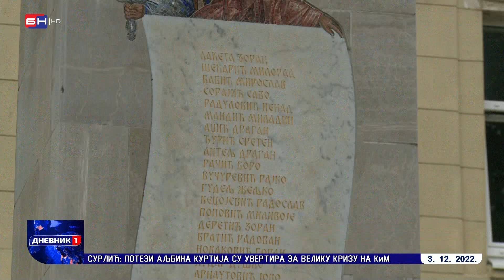Trebinje: Služen parastos poginulim pripadnicima policije (BN TV 2022) HD